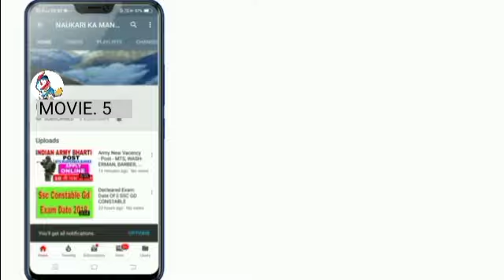Gyan Marne se bacha Doraemon Doraemon ka